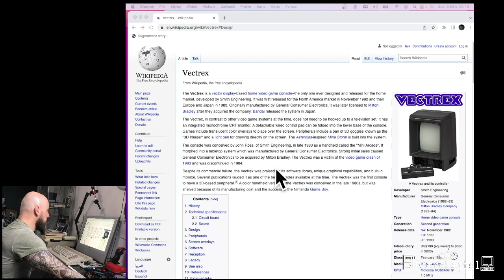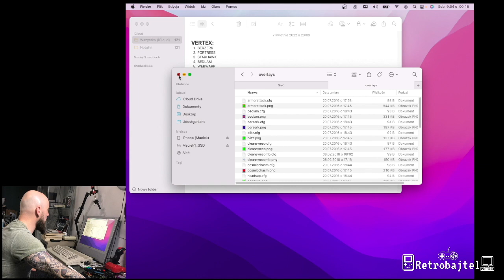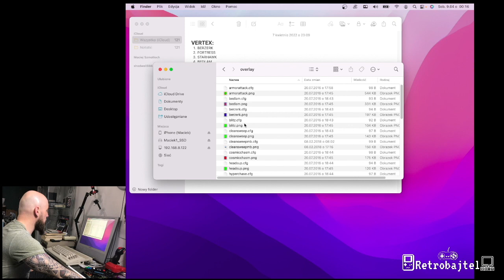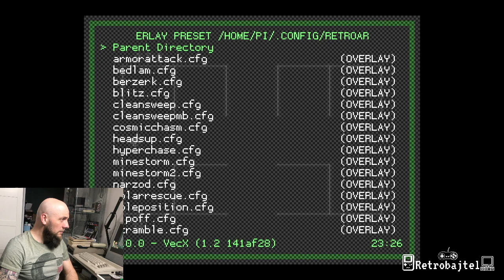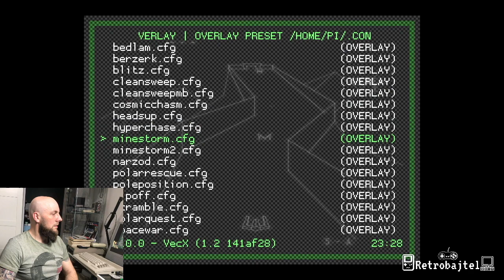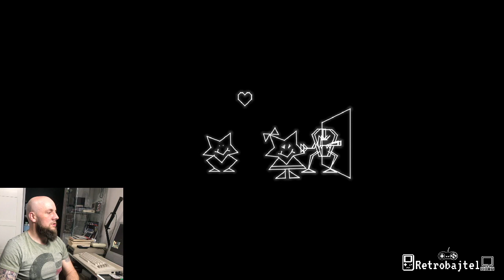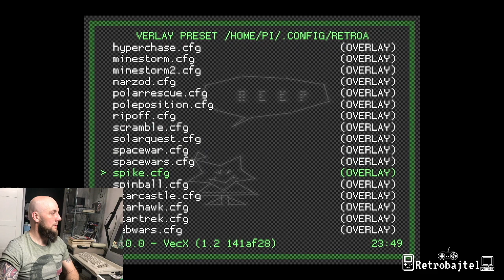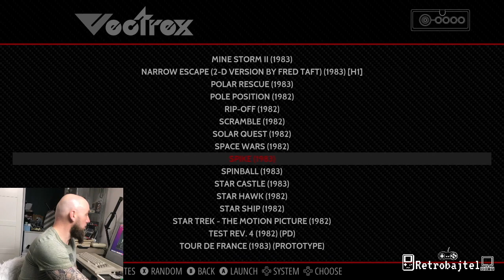Vectrex na Malinie - instalujemy nakładki i gramy (Vectrex / Retropie / Overlay)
Uruchamiamy kultową konsolę Vectrex na RaspberryPi z Retropie na pokładzie. Dodatkowo zainstalujemy kolorowe nakładki dedykowane do gier i programy w kilka kultowych tytułów. Zapraszam.